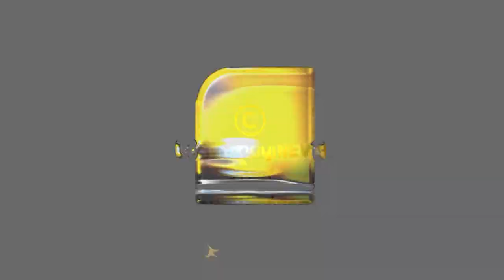സ്വാതന്ത്ര്യദിനാഘോഷം ശ്രീകൃഷ്ണ ജയന്തി, രാമായണ മാസാചാരണം | CPM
സിപിഎമ്മിന്റെ മനംമാറ്റത്തിന് പിന്നിലെ ദുരൂഹത? | CPM